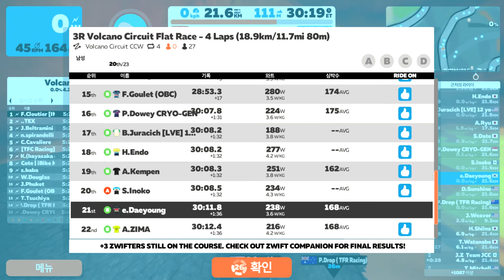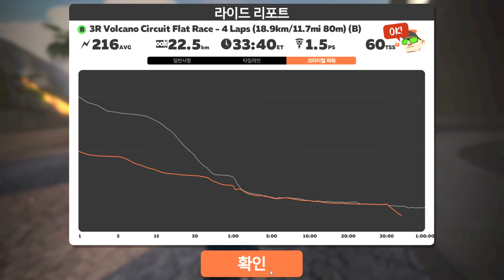2020 ZWIFT 3R Volcano Circuit Flat Race - 4 Laps (18.9km/11.7mi 80m)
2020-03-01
in the morning
Category B
21Km/ 30m 11s/ avg.238W